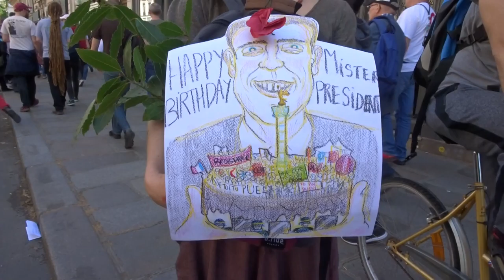La Fête à Macron Paris 5 mai 2018 #6 Non au coup d'état social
Non au coup d'état social La Fête à Macron Paris 5 mai 2018 LaFeteAMacron Place de la République Paris France défilé samedi 5 mai 2018 - Manifestation La France Insoumise @FranceInsoumise François Ruffin @Francois_Ruffin Jean-Luc Melenchon @JLMelenchon FrontDeGauche @CGT @PCF twitter Popular Demonstration against President Emmanuel Macron Rally Saturday 5 May 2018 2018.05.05 video mariepanic mariepanic2 twitter @mariegendron @anne_hoa facebook @anne.hoa.39 @marie.gendron.3760